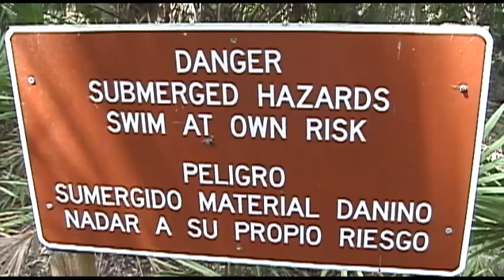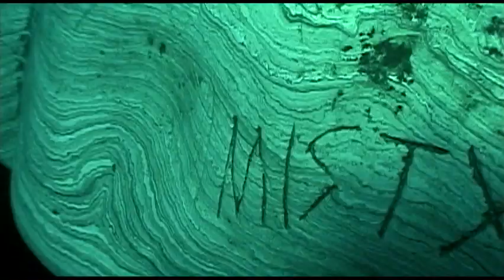Diving at Blue Spring SP Florida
BC buddies Dive Club recently traveled to Blue Spring State park near Orange City Florida to dive the spring head.  We encountered free divers while there.